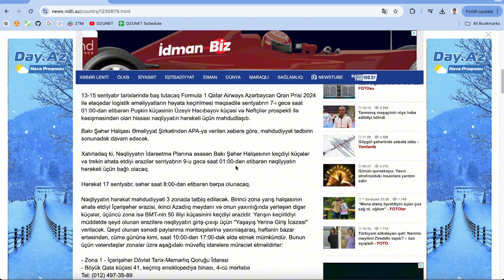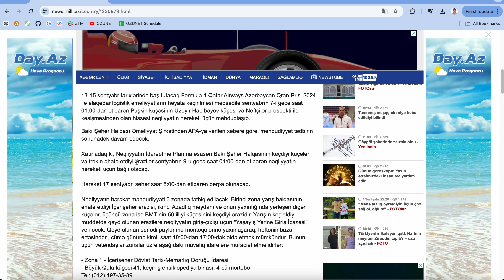Formula 1 2024 ile bagli hansi yollar bagli olacaq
formula 1 2024 hansi yollar bagli olacaq

Nəqliyyatın İdarəetmə Planına əsasən Bakı Şəhər Halqasının keçdiyi küçələr və trekin əhatə etdiyi ərazilər sentyabrın 9-u gecə saat 01:00-dən etibarən nəqliyyatın hərəkəti üçün bağlı olacaq.